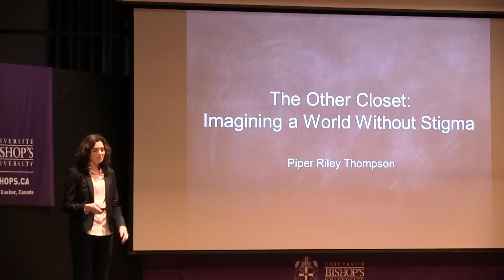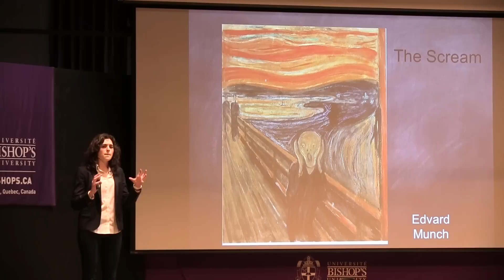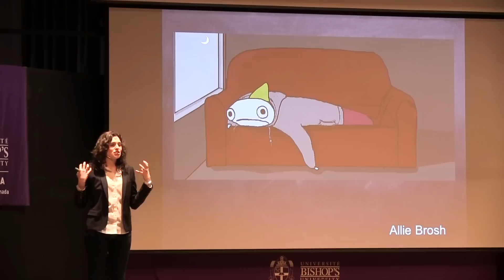Piper Riley Thompson @ U4 Symposium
Piper Riley Thompson speaks at the U4 Symposium held at Bishop's University on February 1st, 2014.